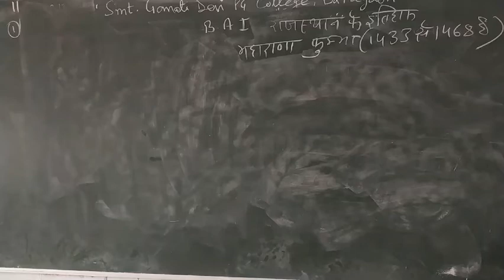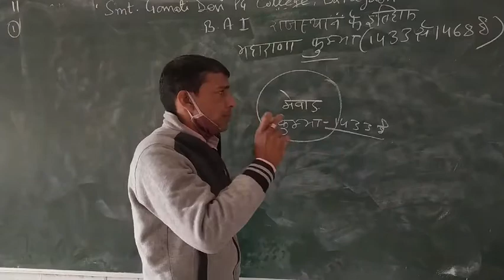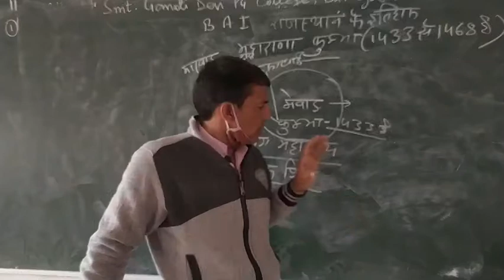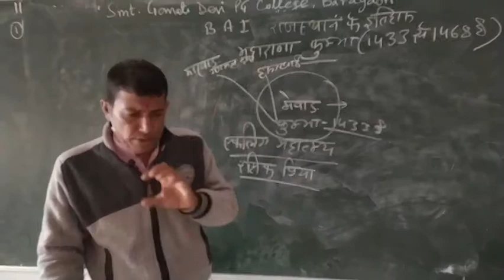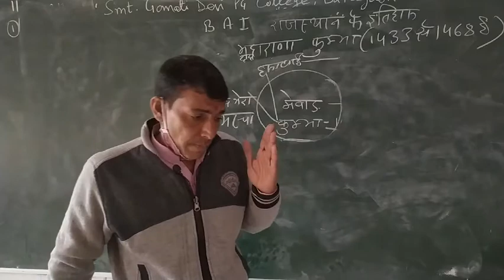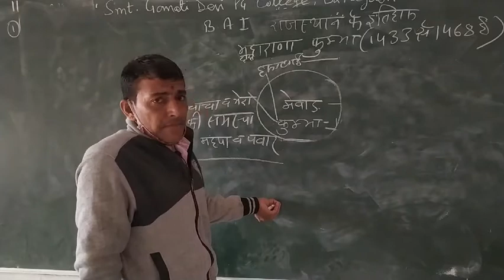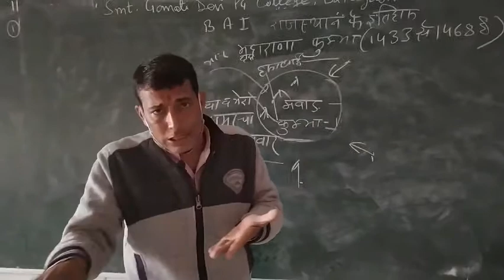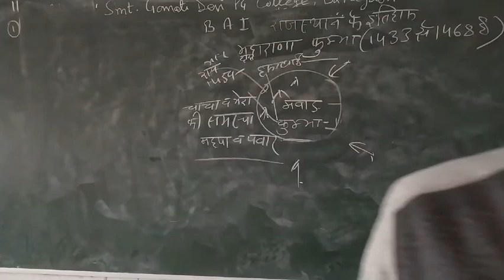महाराणा कुम्भा बी.ए प्रथम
श्री राकेश शर्मा सर